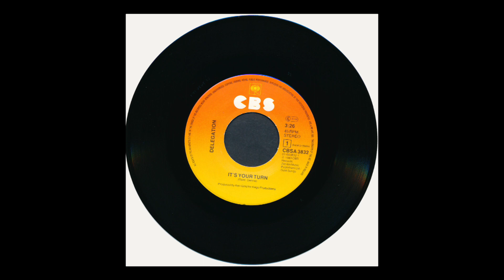Delegation – It's Your Turn 1983.